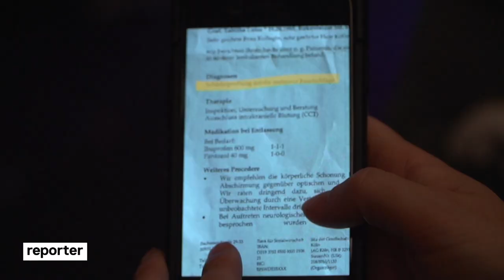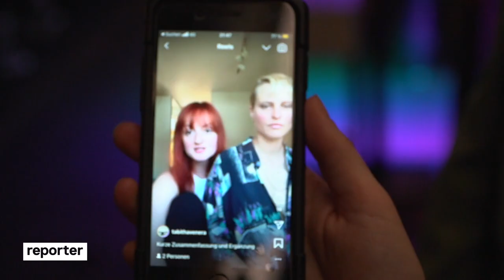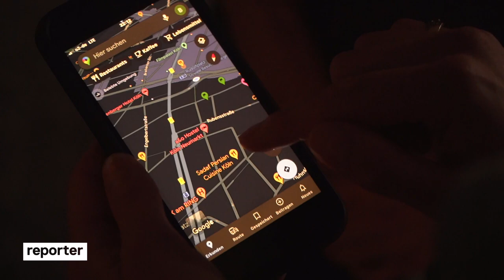Auf Schaafenstraße bewusstlos geschlagen: Wir fühlen uns nicht mehr sicher! | reporter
trans* Mann Malte wurde beim CSD in Münster am 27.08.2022 so heftig geschlagen und schwer verletzt, dass er wenige Tage danach an den Folgen starb. Das alles, weil er zwei Frauen helfen wollte, die während des CSD queerfeindlich beleidigt wurden. Leider kein Einzelfall.

Tabitha in unserem Film hingegen hatte Glück, dass sie überlebt hat. Sie und ihre Freundin Frances küssen sich mit einer dritten Frau auf der Schaafenstraße in Köln. DER queere Treffpunkt in Köln. Dann wird Tabitha bewusstlos geschlagen von einem fremden Mann, weil sie nicht auf seine Anmache eingeht. Immer wieder gibt es dort Angriffe gegen queere Menschen. Tabitha und ihre Freundin Frances wollen die Clubbetreiber zur Rede stellen, warum sie ihnen nicht helfen bei der Aufklärung des Vorfalls. Und sie fragen sich: Wie sicher ist die Schaafenstraße eigentlich für queere Menschen wirklich?

🏳️‍🌈 Um diese Straße gehts:
Die Schaafenstraße befindet sich in der Kölner Innenstadt. Wegen der hohen queeren Kneipendichte, der ganzen Cafés, Restaurants, Clubs und Vereinen ist sie sehr bekannt und beliebt in der Kölner LGBTQI*+ Community. Viele queere und nicht-queere Menschen gehen dort am Wochenende aus. In Köln findet jedes Jahr der größte Christopher Street Day in Deutschland statt. Allein 2022 waren laut Veranstalter ca. 1.2 Millionen Menschen dabei - im Vergleich: In Berlin sollen es ungefähr halb so viele gewesen sein.

⚖️ Gewalt gegen queere Menschen:
Laut Bundeskriminalamt steigt die Zahl der Hassdelikte, also Angriffe gegen queere Menschen seit Jahren an. Doch die Zahlen sind nicht immer so eindeutig, denn: Solche Straftaten werden noch gar nicht so lange und auch nicht von allen Behörden gleich erhoben und als solche spezifisch erfasst. Außerdem ist das Motiv nicht immer klar, also warum wurde jemand angegriffen? Auch ist laut dem queeren Verein Rubicon in Köln die Dunkelziffer der Straftaten gegen queere Menschen extrem hoch. Dafür gebe es unterschiedliche Gründe, unter anderem, dass viele queere Menschen der Polizei nicht vertrauen würden.

🆘 Was kann ich tun, wenn mir so etwas passiert?

Erst einmal ist es wichtig, dass man sich nicht selbst die Schuld gibt. Als geschädigte Person ist man niemals an etwas „schuld“. Man sollte darüber reden und sich Hilfe suchen, wie etwa bei einer queeren Beratungsstelle. Das hat auch Frances gemacht. Es geht nicht (nur) darum, dass man die mutmaßlichen Täter anzeigt, sondern dass man Unterstützung bekommt, auch in Form von psychosozialer Beratung. Also wo bekomme ich eventuell Hilfe? Wie kann ich eine Anzeige erstatten? Was muss ich beachten usw. Diese Unterstützung kann auch helfen, wenn man mit der Polizei spricht. Denn dort muss man dann ganz detaillierte Aussagen machen. Das kann erneut belastend sein.

❗️ Im Notfall: Immer die 110 wählen!

Einige Beratungsstellen:

- Das rubicon unterstützt lesbische, schwule, bisexuelle, trans*, inter* und queere Menschen in allen Lebensbereichen: rubicon-koeln.de

- Das "Hilfe-Telefon sexueller Missbrauch" ist die bundesweite, kostenfreie und anonyme Anlaufstelle für Betroffene sexualisierter Gewalt: anrufen-hilft.de

- Das Krisen- und Informationstelefon "Rosa Strippe": rosastrippe.net

Team: Marspet Movsisyan, Sebastian Lontke, Natalie Kinscher, Miriam von Przewoski, Andreas Josef, Julia von Cube

🐣 Moin, ich bin Marspet und bei reporter seit - fast - Anfang an. Mich treiben meistens Themen wie Herkunft, Gender, Identität und (soziale) Ungerechtigkeit umher. Ich find's immer toll, wie sehr sich unsere Protagonist:innen vor der Kamera öffnen. Damit helfen sie anderen, sich besser in ihr Leben und ihr Thema hineinzuversetzen. Beruflich habe ich bislang Sozialwissenschaften studiert und ein WDR-Volontariat gemacht. Privat spiele ich gerne Klavier, mache Sport und bin ein großer Fan des Eurovision Song Contest.
Meistens treibe ich mich auf Instagram rum